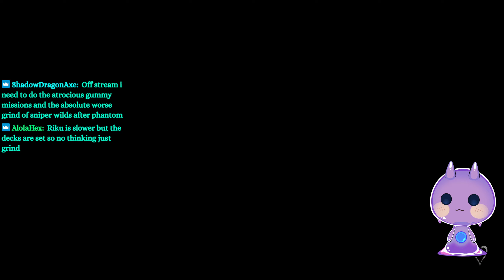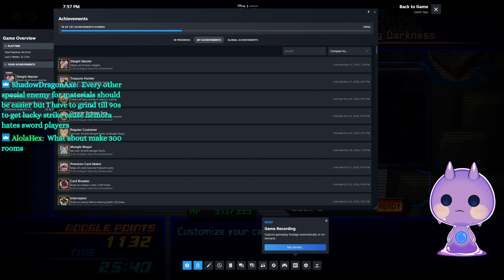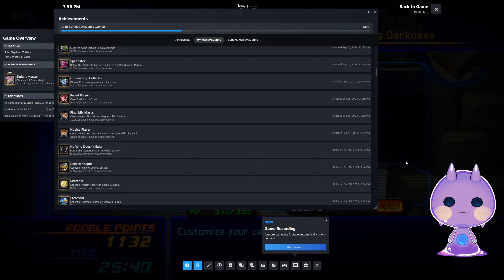The TRUE Grinding Episode - Kingdom Hearts Re:Chain of Memories Part 8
I want to clarify that, as I show in the first few minutes of this video, documentation in the game itself states that I am free to stream/upload my gameplay for this game in non-commercial contexts so long as I am _NOT_ using the streams/uploads to primarily provide or listen to the music even in such non-commercial contexts.

This is actually my first time playing through Chain of Memories proper!
Fighting system can be a little annoying at times, but it's still really fun and a cool concept!

Today, we grind, grind, grind.
I'll get to 98 by next episode and finish the rest of my grinding then before beating up Marly~

Game: "Kingdom Hearts Re:Chain of Memories" from "KINGDOM HEARTS -HD 1.5+2.5 ReMIX-"
by Square Enix

The Kingdom Hearts Series is a copyrighted work. The copyright is held by The Walt Disney Company and a collaboration of authors representing The Walt Disney Company. Additionally, the copyright of certain characters is held by Square Enix Co, Ltd.

Slime model by @Kumoforest